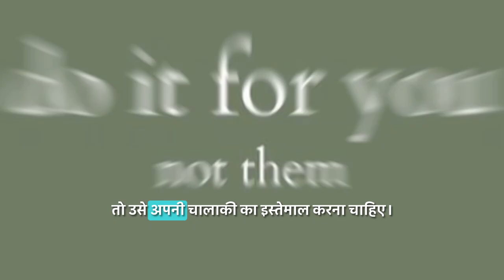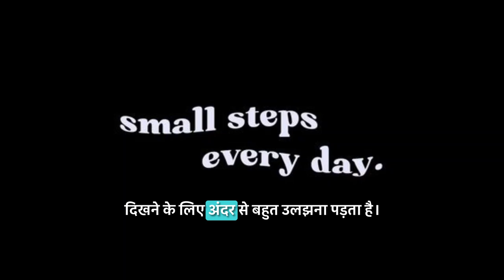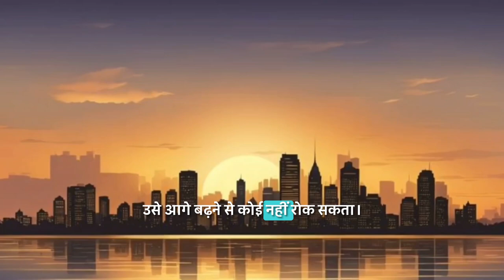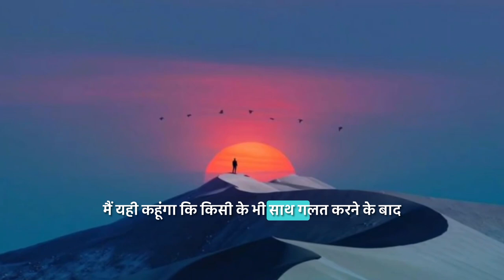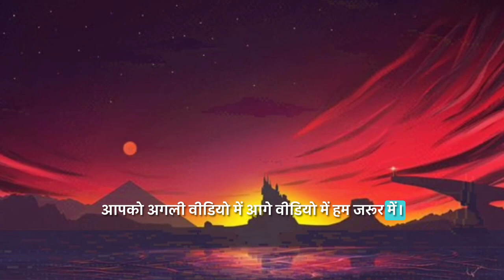Chalak Bano - Best POWERFUL Motivational Video in Hindi - Inspirational Speech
Friends, to succeed in life, it's not enough to be just cunning; you must also be wise. Many believe their cleverness goes unnoticed, but I've seen them fall in my eyes. People often say that being clever is essential to avoid being fooled, but true wisdom lies in adapting to situations. A wise person knows when to be smart and when to be humble. Learn to understand people, recognize deceit, and take lessons from past mistakes. Success requires fighting not just with words, but with sleepless nights. Embrace the balance between cleverness and wisdom, and avoid repeatedly trusting those who betray you. True victory comes from self-mastery and persistence.

Chapters:
0:00 - Introduction
0:30 - best motivational video
1:00 - Observing People's Behavior
1:30 - Importance of Adaptability
2:00 - best motivational video,
best motivational video ever
2:30 - Learning from Mistakes
3:00 - Fighting for Success
3:30 - Self-Mastery and Persistence
4:00 - Choosing the Right Company
4:10 - Final Thoughts

Stay wise, protect yourself, and be cautious of deceitful appearances. Surround yourself with good friends and keep pushing towards your goals.

Follow me @Motivationalvblog